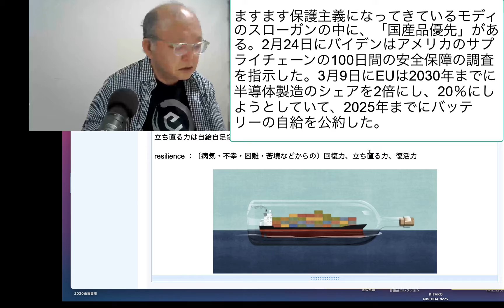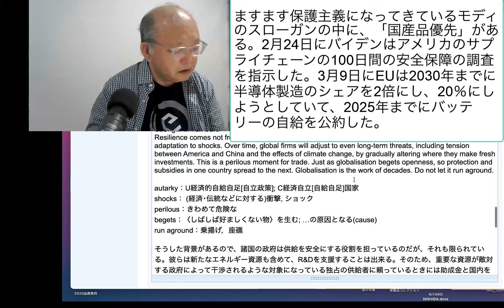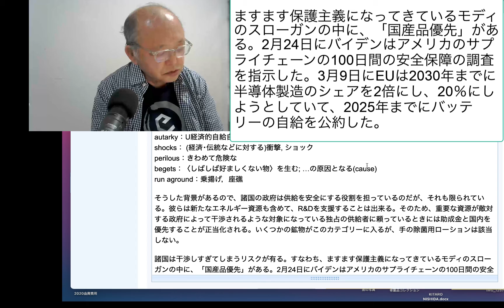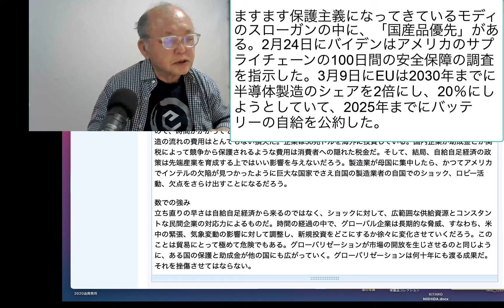ますます保護主義になってきているモディのスローガンの中に、「国産品優先」がある。2月24日にバイデンはアメリカのサプライチェーンの100日間の安全保障の調査を指